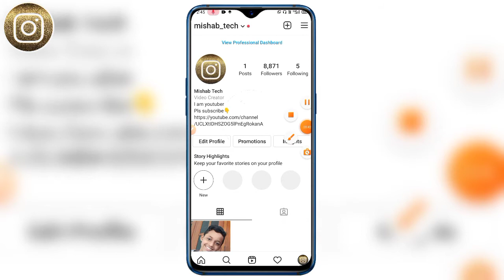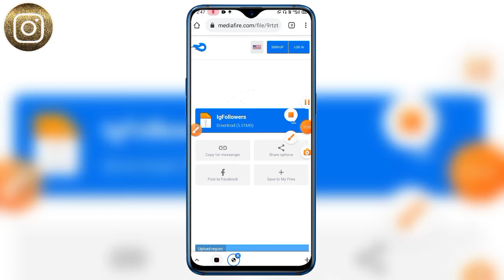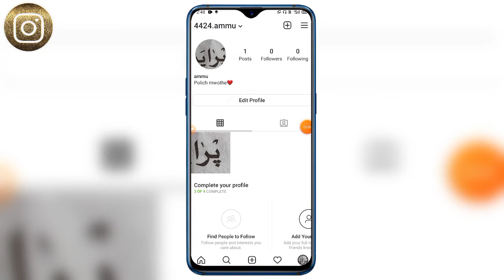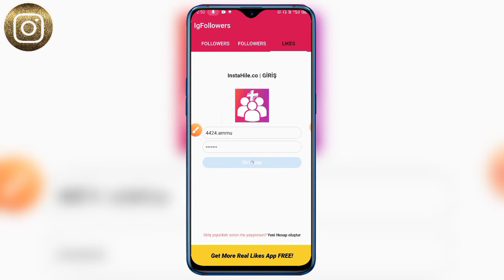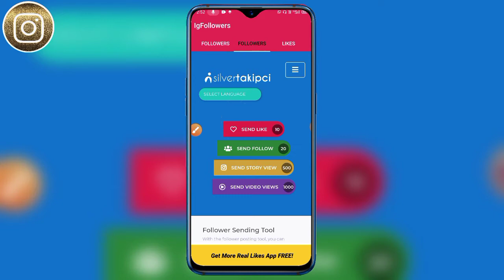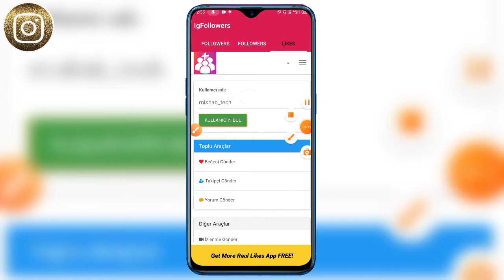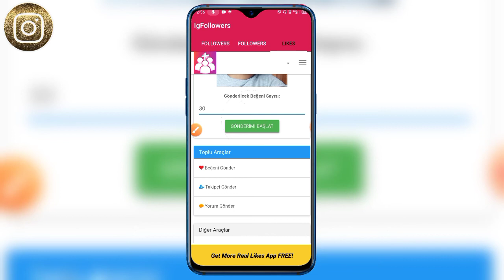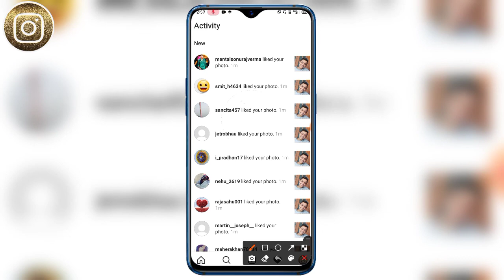1 ദിവസം 1000 Followers Likes In Malayalam-How to increase Followers Likes In Malayalam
1 ദിവസം 1000 Followers Likes In Malayalam-How to increase Followers Likes In Malayalam

@Mishab Tech-2021

Like&Sub❤